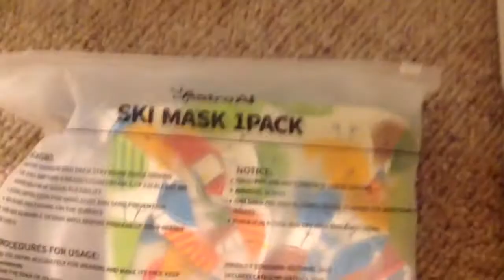Merry Christmas! | Captain Vlog | Captain Week 13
Sorry for no week 12! Anyways, bird blog coming soon!

How can you be notified when I upload?

🐾My Flock 🐾
💙Strippy 🐦
💦Stripes 🦋
✨Sunshine ☀️
❄️Snowy 🌨
🐾Other Animals🐾
🐕Rookie (Golden Retriever)💛
🐕Captain (Golden Retriever) 💙

What is this content? This content is all about cute budgies and dogs, How to/Educational videos, and cute and funny clips! Why call it Parakeet World when there is a dog and only budgies on the channel? Because the channel name Budgie World was already taken by a popular person with over 100k subscribers. I'm gonna be honest, I never thought the dog was gonna be apart of this channel. Just a little extra. Then, just like that, he was apart of our channel! Have any video ideas? Comment them!